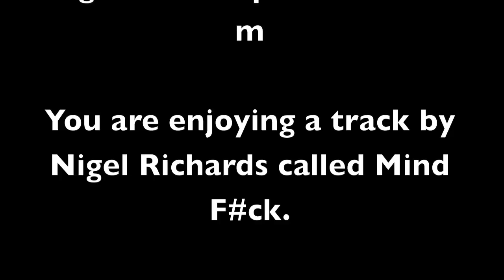DJ Flying Home on Red Bull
DJ Nigel Richards had a fun gig at a rooftop club venue in downtown Indianapolis.   He drank a bunch of Red Bull at the gig and still felt the effects, the next day.  We managed to grab this candid footage.  Take a look.